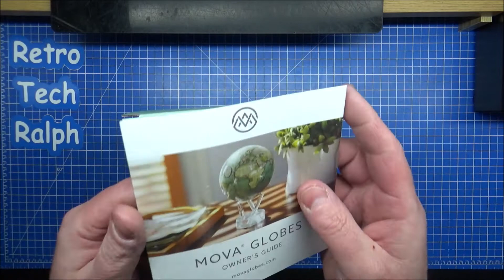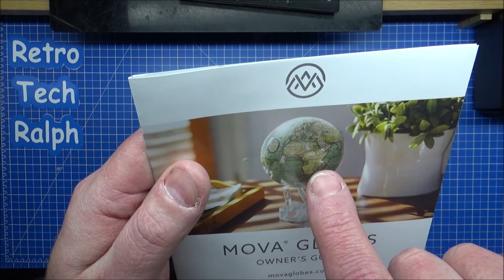Mova Globe Unboxing Review. - MG-45 - PLUTO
Reviews and unboxing of these facinating globes from Mova.

THE SECRET'S IN THE SCIENCE
MOVA Globes turn all on their own, with or without a base, in any setting with ambient lighting. No batteries are needed and no sloppy cords to detract from your enjoyment.

Each globe has a transparent outer shell made from carefully selected, high-quality acrylic. This external layer remains stationary while an internal one spins using advanced magnets for torque and solar cells to power the movement.